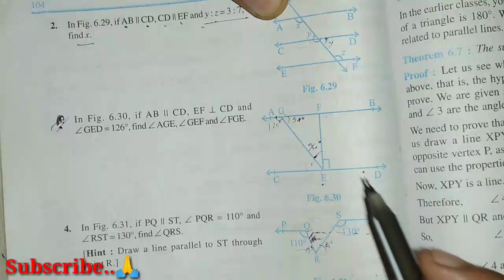Q 3 Exercise 6.2 solution| Line and angle class9 math | Chapter6 Ncert math class9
Line and angle introduction class9 math | Chapter6 Ncert math class9
Q 1  Exercise 6.2 solution| Line and angle class9 math | Chapter6 Ncert math class9
line
angle
class9
math
NCERT Solutions
ncert
chapter6